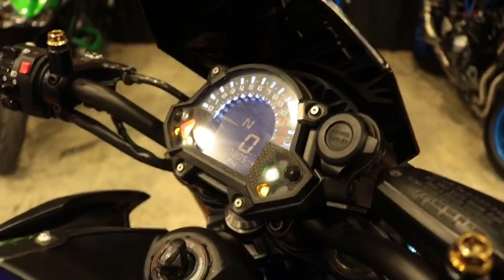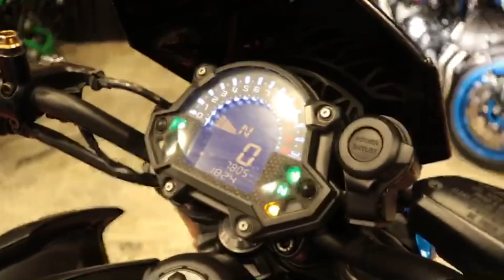♦️ คลิปรีวิว ♦️ Kawasaki Z900 ABS Special Edition ปี 2017 สียอดฮิต สภาพป้ายแดง7000โล แต่งเต็ม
♦️ คลิปรีวิว ￼♦️￼ Kawasaki Z900 ABS Special Edition ปี 2017 สียอดฮิต สภาพป้ายแดง7000โล แต่งเต็ม ราคาเล้าใจ 299,000 บาท
💸 ฟรีดาวน์ .-  [ฟรี] ของแถม ส่วนลด12,000